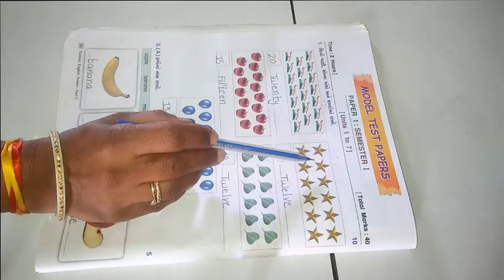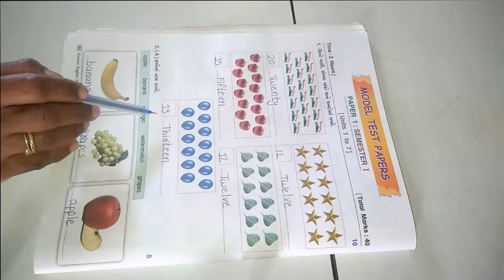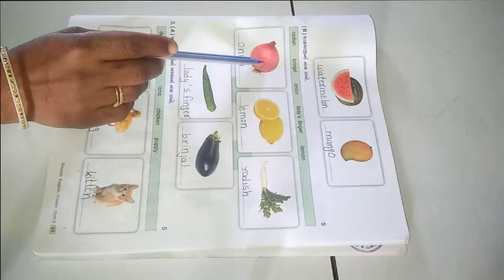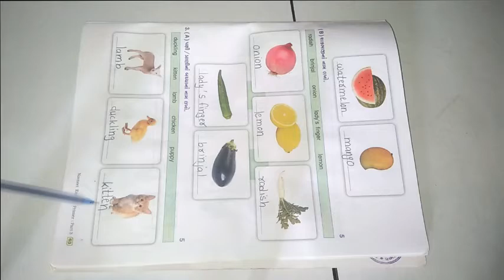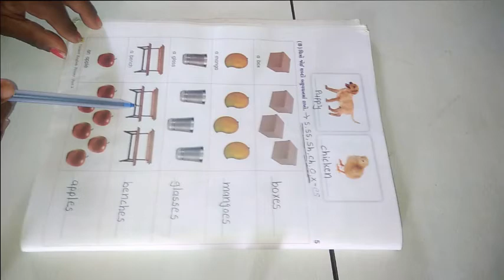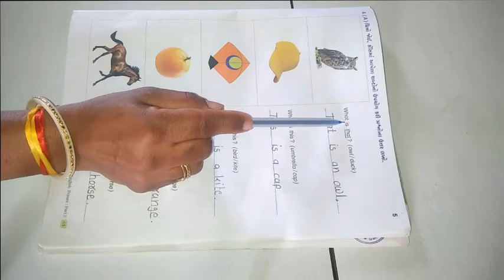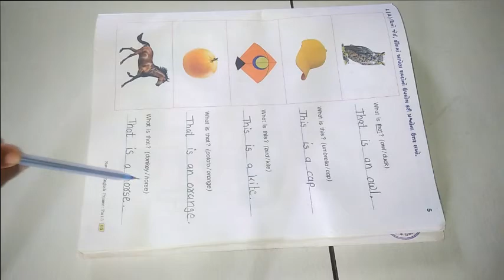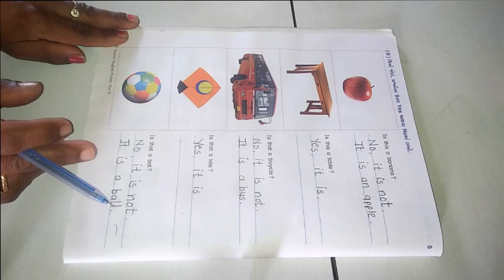ધોરણ 3 વિષય અંગ્રેજી Sem 1 Model Test Paper